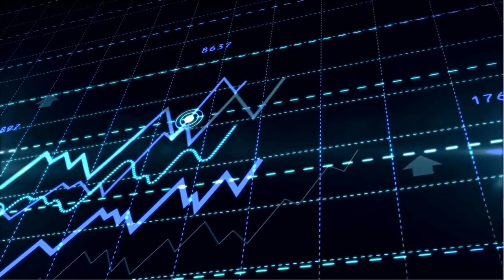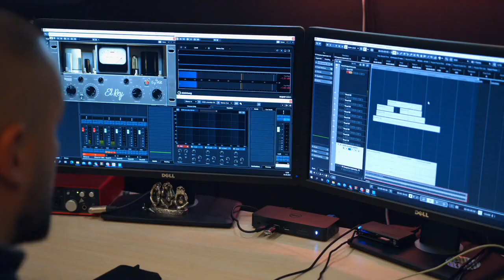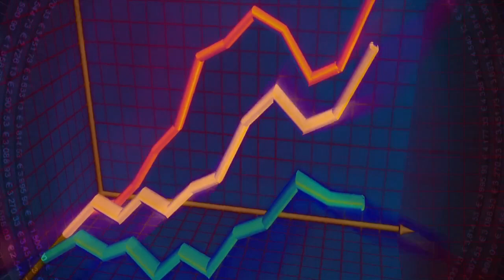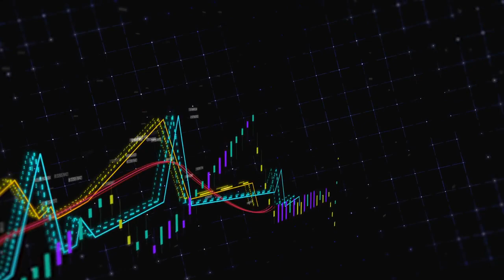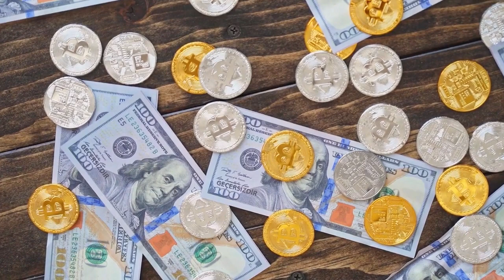🥇 Invertir en criptomonedas, teniendo en cuenta la alta volatilidad: ¿es realmente una inversión?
Cada persona es única, tiene sus propias necesidades y cuando se trata de invertir con seguridad, esto se debe tener en cuenta. Si tienes un perfil más conservador, que prefiere no correr riesgos en la apreciación del dinero, los productos